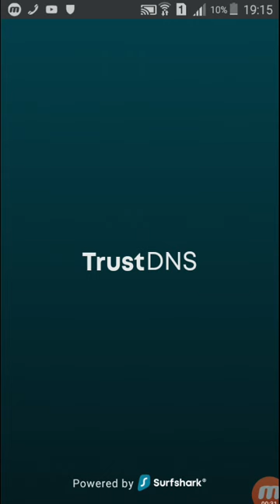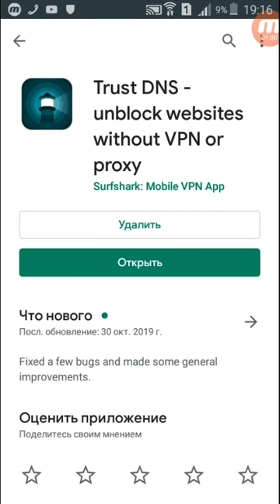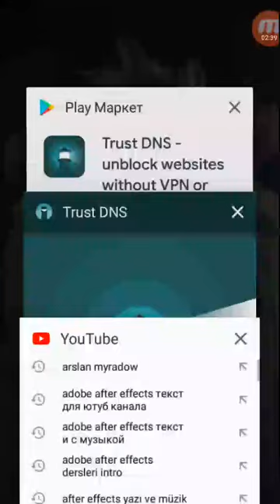TELEFONDA YOUTUBA GIRMEK||TÄZE VPN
Salam dostlar shu gunki wideomda sizlere youtub ucin taze vpn gorkezjek.Bul dine youtub ucin.
Habarlashmak ucin:
Kanala agza bolmagy we like goymagy unutman